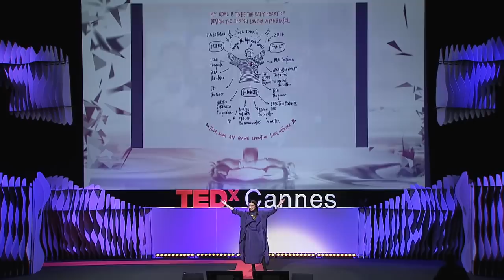If your life is your biggest project, why not design it? | Ayse Birsel | TEDxCannes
Ayse Birsel believes that if you have the desire to explore your life from a new point of view, think about it proactively, and change it creatively, there is a way to design the life you love.
Birsel is the co-founder of Birsel + Seck, an award-winning, New York design studio working with Fortune 500 companies to bring simplicity, systems-thinking and humanism to the complex problems of life, work, experiences, products and business. The author of Design the Life You Love, a book inspired by her coursework applying the design process and tools to your life, Birsel was recently identified by Fast Company as one of the world’s Most Creative People in 2017 and is on the Thinkers50 Radar List of the 30 management thinkers most likely to shape the future of organizations.  This talk was given at a TEDx event using the TED conference format but independently organized by a local community.